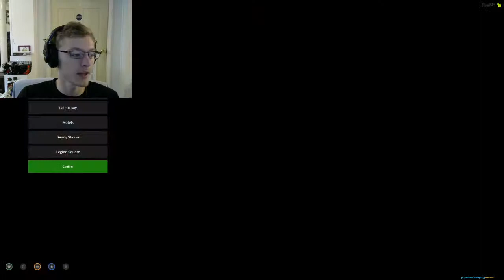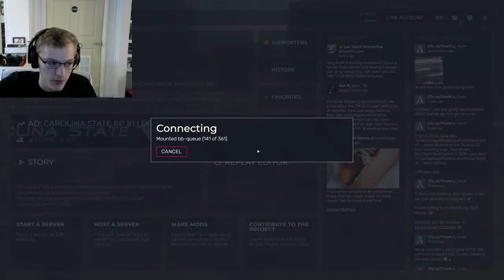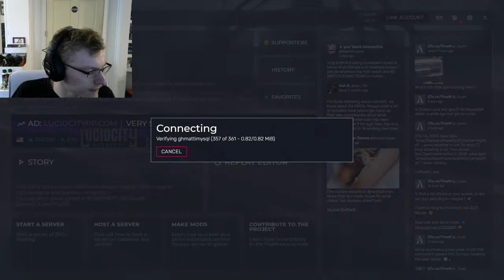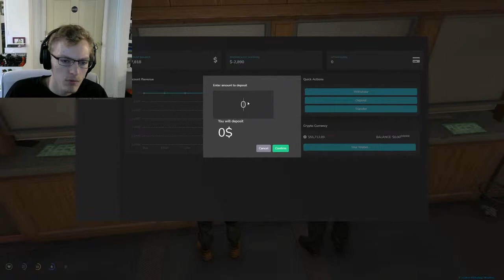GTA V Role Play